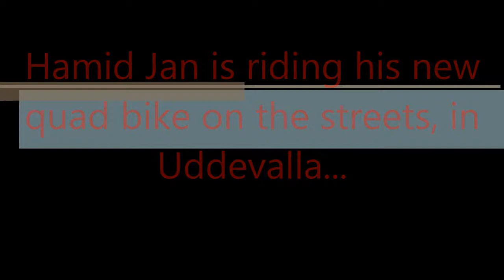Quad Bike 3 Year Old Boy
Quad Bike, 3 year old kid, uddevalla, sverige, sweden, afghan kid, kid riding, kid driving car